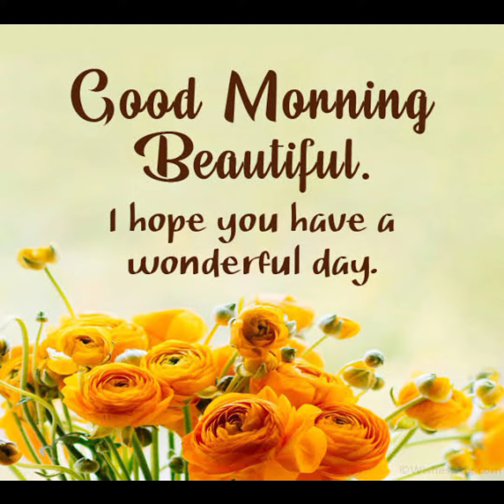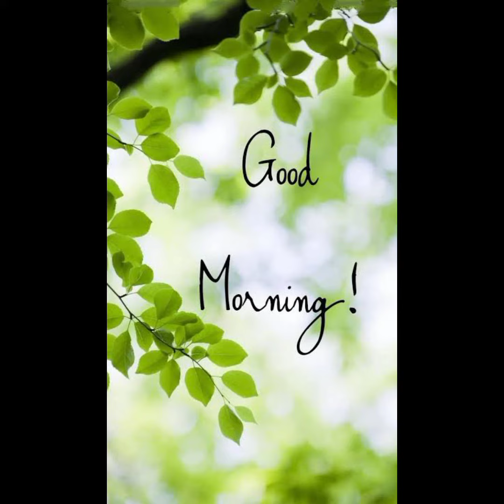💕Good morning wishes💕